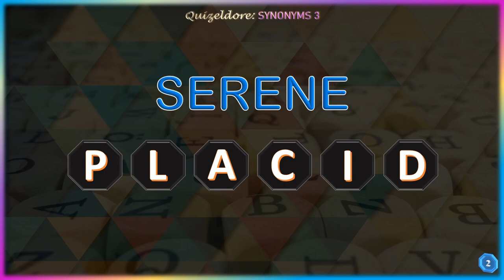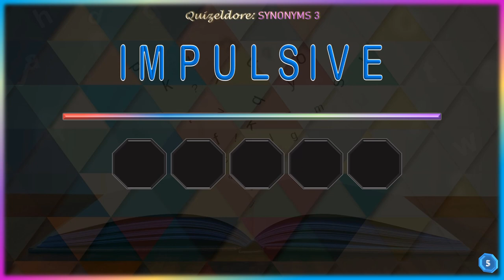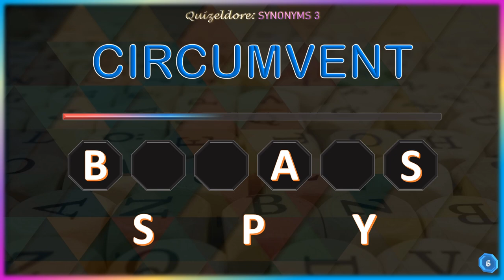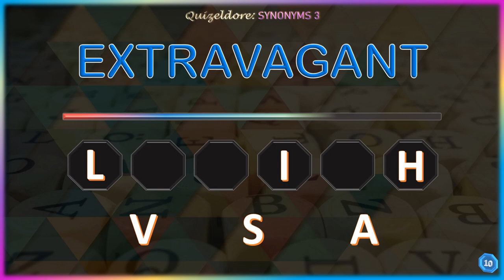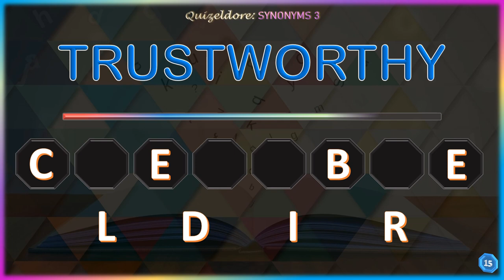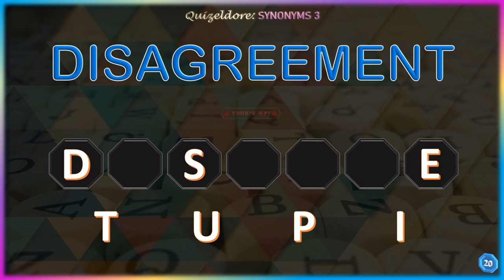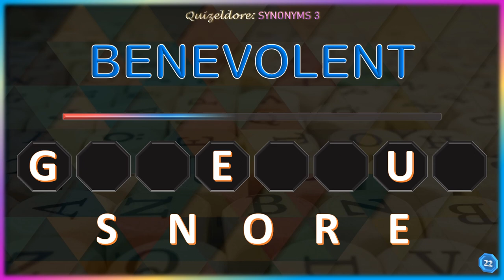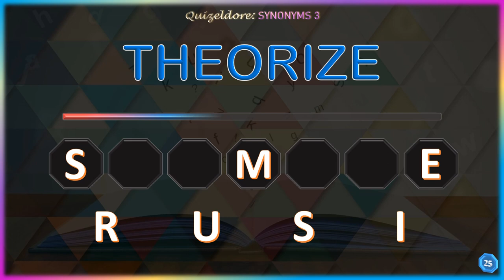Guess the Word: Synonyms 3 | Scrambled Letters Word Game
Guess the Word: Synonyms 3
Scrambled Letters / Jumbled Letters Word Game

There are 25 mystery words (nouns, adjectives, verbs or action words) in this video.
Make it even more exciting by competing with your friends and family!

You can subscribe to this channel for FREE by clicking the red SUBSCRIBE button on this page or the red SUBSCRIBE button at the top right corner of the Quizeldore channel Home page.